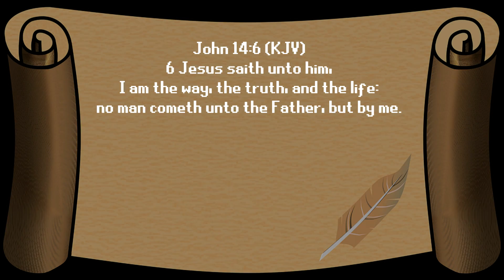🍿 🎬 "John Wick Gets Fast Food" (Fortnite Short Film) | Twitch